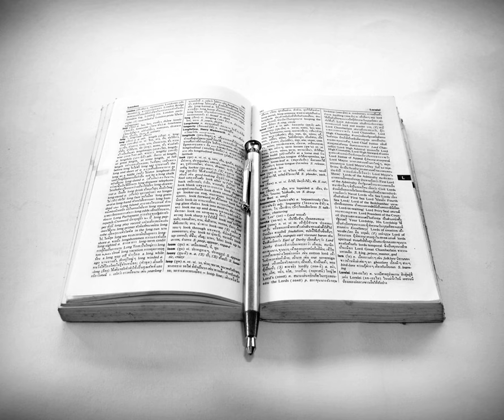What standards should we apply? - 1 Corinthians 5:9-13 - Archie Poulos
Chapel Sermon.